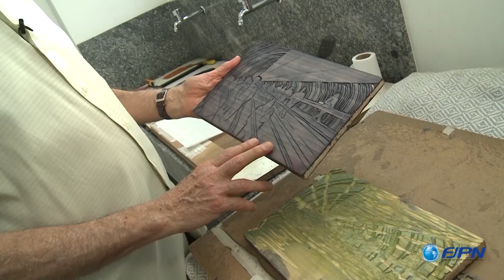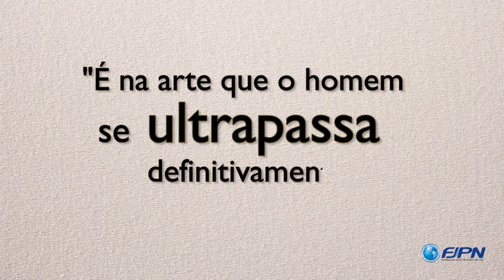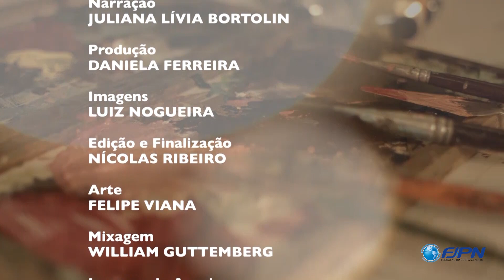ARTE NA TELA - pgm 33: ATELIÊ CAMILO THOMÉ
O programa Arte na Tela foi até o ateliê do artista plástico Camilo Thomé conhecer seu trabalho inspirado nas peculiaridades do cotidiano e na “arte maconde”, estilo artístico originário da região dos macondes, no nordeste de Moçambique. O estilo se destaca pelas esculturas de figuras humanas, produzidas em madeira pau-preto, a arte se estende ainda para a música, a dança e utilitários.